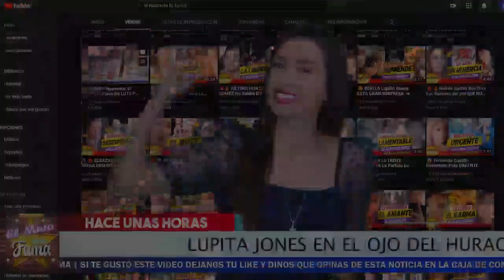🔴 😱🔥Nuevo Secreto 𝗦𝗮𝗹𝗲 𝗔 𝗟𝗮 𝗟𝘂𝘇 De Lupita Jones 🔥𝗡𝗼 𝗣𝗼𝗱𝗿𝗮𝘀 𝗖𝗿𝗲𝗲𝗿𝗹𝗼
Lupita Jones Le descubren Nuevos Hechos Contra las mis universo